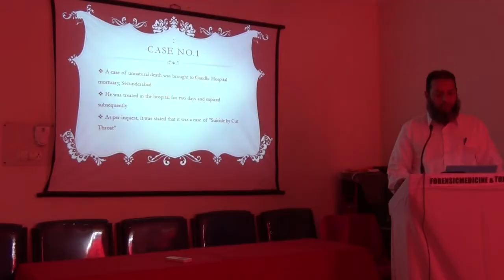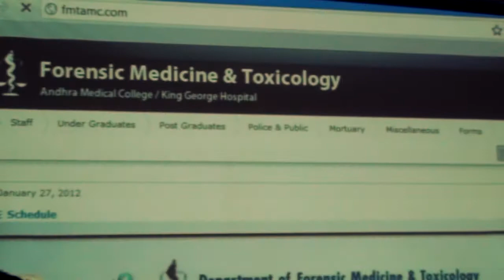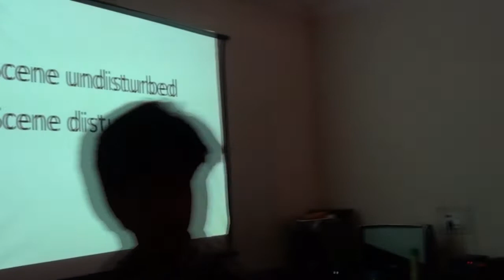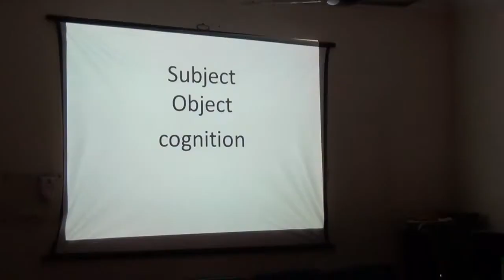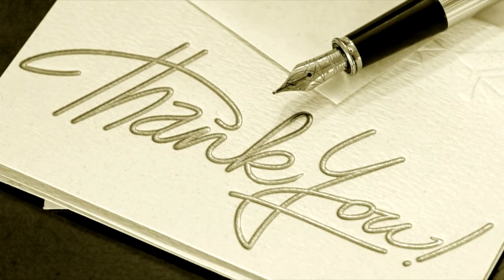CME Conference in Forensic Dept, Andhra Medical College, Visakhapatnam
This video is footage of Continuing Medical Education (CME) conference held in Department of Forensic Medicine & Toxicology, Andhra Medical College, conducted by our Dept. in association with Dr.NTR University of Health Sciences, Vijaywada on 26th February, 2012
Edited by Nikesh & Virinchi, Undergrads (3rd Semester), AMC, Visakhapatnam.